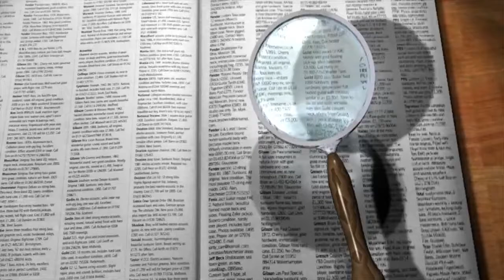Search Book School Learning | Free No Copyright Video